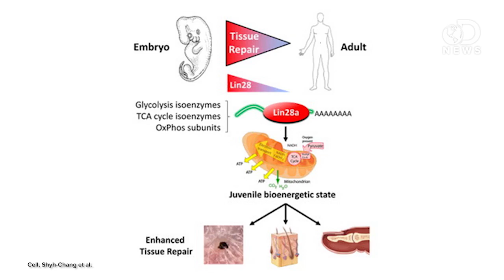Could a Pill Help Us Regrow Limbs?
Kids are able to heal from injuries so much faster than adults thanks in part to one particular protein. As Anthony shows us, scientists are showing remarkable progress in harnessing that protein into a powerful drug enabling the body to regrow lost tissue.

Breakthrough discoveries on cellular regeneration seek to turn back the body's clock
Two groups of scientists at the Children's Medical Center Research Institute at UT Southwestern (CRI) have made complementary discoveries that break new ground on efforts to turn back the body's clock on cellular activity, paving the way for a better understanding of stem cells, tissue growth, and regeneration.

"Regeneration capacity declines with age, but why juvenile organisms show enhanced tissue repair remains unexplained. Lin28a, a highly conserved RNA-binding protein expressed during embryogenesis, plays roles in development, pluripotency, and metabolism."

Cellular Regeneration Discoveries Seek to Turn Back the Body's Clock

A network of heterochronic genes including IMP1 regulates temporal changes in stem cell properties
"Stem cell properties change over time to match the changing growth and regeneration demands of tissues. We showed previously that adult forebrain stem cell function declines during aging because of increased expression of let-7 microRNAs, evolutionarily conserved heterochronic genes that reduce HMGA2 expression"

"Young animals recover from tissue damage better than adults, and from Charles Darwin's time until now, scientists have puzzled over why this is the case."